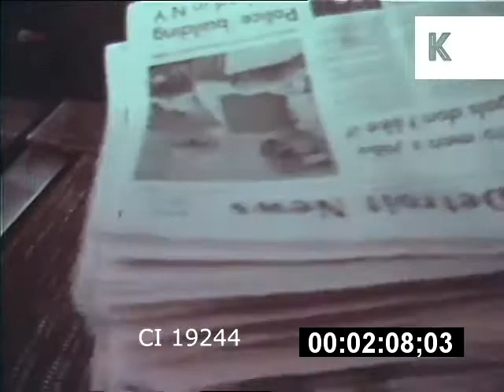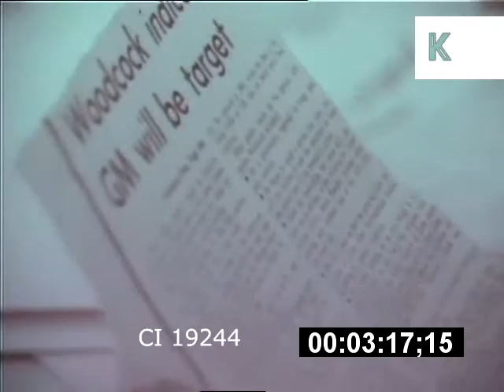1970s The Detroit Newspaper, Newspaper Room And Journalists | Kinolibrary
1970s The Detroit Newspaper, Newspaper Room And Journalists from the Kinolibrary Archive Film Collections. To order the clip clean and high res or to find out more Clip ref CI19244.

City Skyline, ZI on crossroads, Detroit News Truck. Truck drives past camera at different angles. Old woman on bench, white woman looking pensive. CU printing press whirring away, old man looking grumpy, newspapers on conveyor belt, young person with long hair, hippie. LA Detroit News headquarters, man with glasses and in suit walking down street, CU of man, walks into entrance.
INT CU woman phone operator on circuit board. CU man stirring coffee, editor?, PAN up to face. Man in office at desk, man smoking at desk, surrounded by paper and with typewriter in front of him, looks tired, yawns. Empty desk, people talking, pan right to hallway, man walks past. CU woman drinking coffee, man eating, reading newspaper cutting, "Woodcock indicates GM will be target".
Whole office, men at desks, ZI group of men at table. Man picks up papers from printer and throws them on desk. Newspapers picked up from trolley, distributed around office.